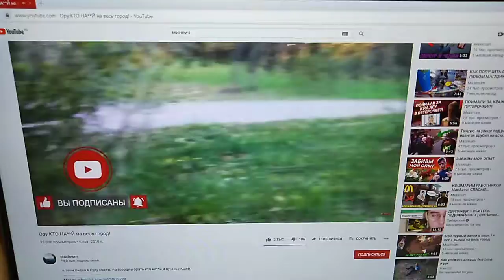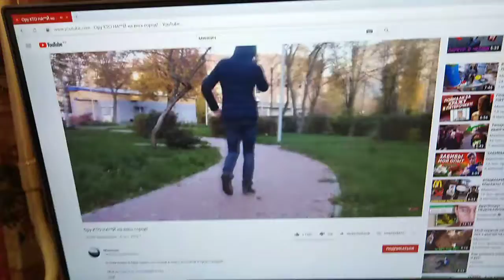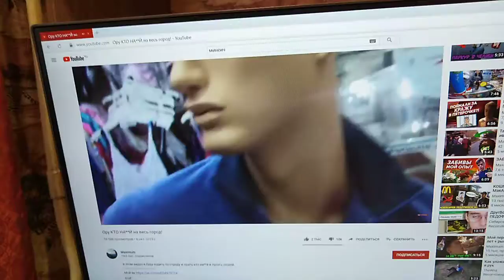Комментирую ролик Минеича